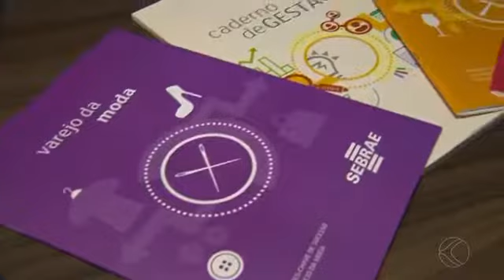Sebrae visitará cerca de 11 mil micro e pequenas empresas